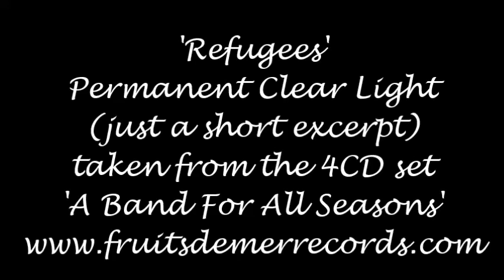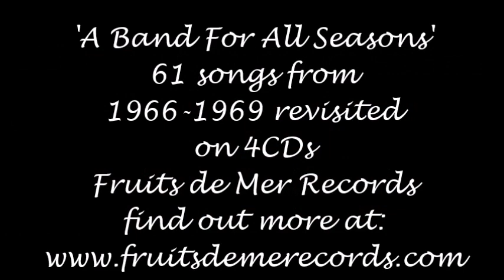'Refugees' - new version by Permanent Clear Light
originally by VDGG, of course, this is an excerpt from one of 61 tracks on a new 4CD set 'A Band for All Seasons', from Fruits de Mer Records.
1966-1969 is revisited by new artists and bands who were there at the time.